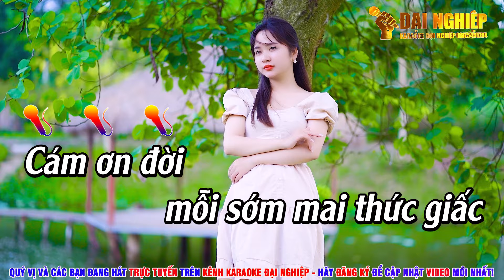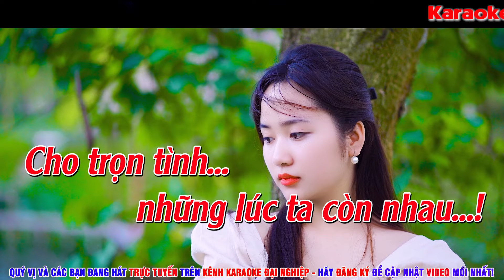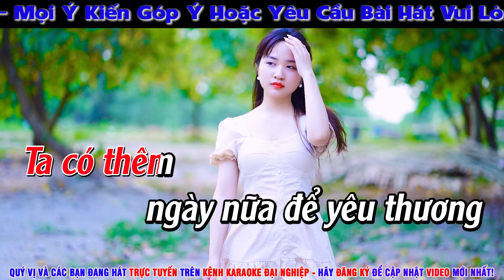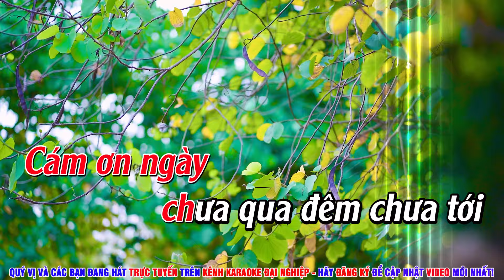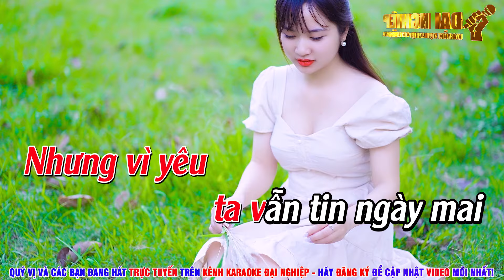Cảm Ơn Một Niềm Đau Karaoke Tone Nữ Slowrock Nhạc Sống Cực Chất || Karaoke Đại Nghiệp